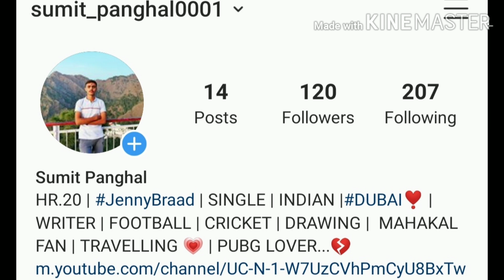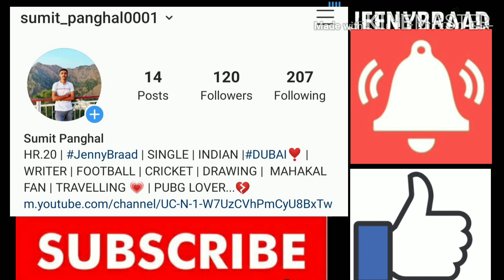RELATION BHARTI IN RAJPUT REGIMENTAL CENTRE , FATEHGARH IN MAY 2020 | WATCH NOW 🇮🇳🇮🇳🇮🇳